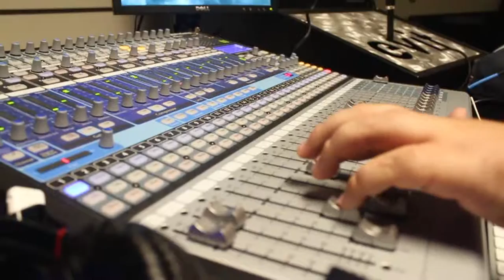EVIT Recording Studio Promo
Little promo video I did for East Valley Institute of Technology.